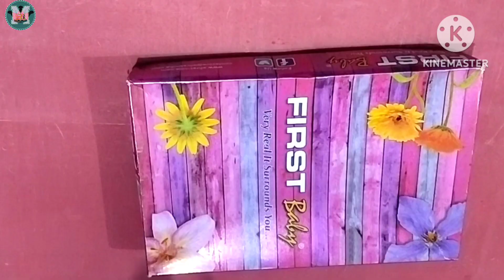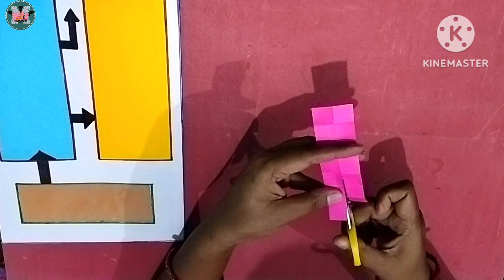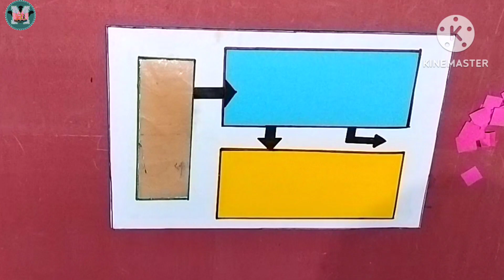सबसे सरल तरीके से सिखाने का रोचक TLM | Maths tlm for class 1 and 2 | tlm for primary classes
सबसे सरल तरीके से सिखाने का रोचक TLM | TLM | Maths tlm for class 1 and 2 | tlm for primary classes @SnehlataMastership

ghatana ka tlm kaise banaye
घटाना सिखाने की शिक्षण अधिगम सामग्री
घटाना का tlm
tlm maths project
tlm maths for primary
tlm maths class 1
tlm maths model project 5th class
tlm maths project class 1
tlm maths working model
tlm maths for primary school
TLM Maths
maths tlm
working model Maths
working tlm
teaching learning material for primary school
teaching learning material b.ed
teaching learning material for primary
teaching learning material for maths
teaching learning material in mathematics
teaching learning material
how to make teaching learning material
easy maths tlm
easy tlm
maths project
maths working model
primary school tlm
teaching learning material
maths tlm class 6 to 8
maths tlm working model
maths tlm for class 1 and 2
maths tlm for primary classes
maths tlm project
maths easy tlm TV
maths tlm for class 1 to 5
maths tlm for class 1
tlm for primary school in hindi
marriage card teaching learning material
teaching aid model
jugaad se kabad
teaching aid ideas
teaching aids for primary school
teaching aids